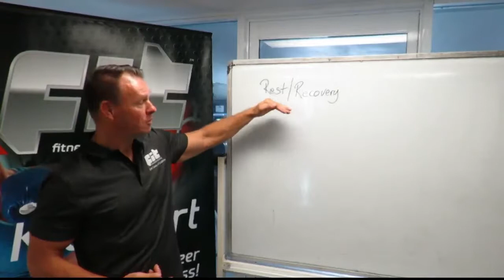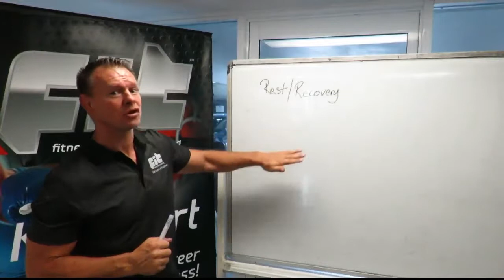Rest and Recovery - Keep your shelves packed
Everything good happens outside the gym